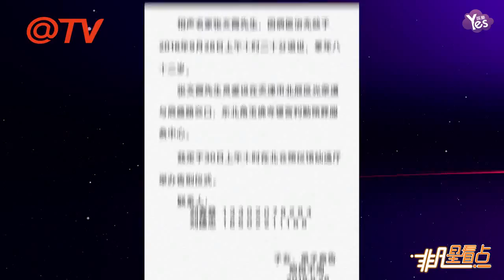【1年前】張文霞家人發佈訃告 告別儀式9月30日上午舉行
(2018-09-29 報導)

張文霞家人發佈訃告 告別儀式9月30日上午舉行